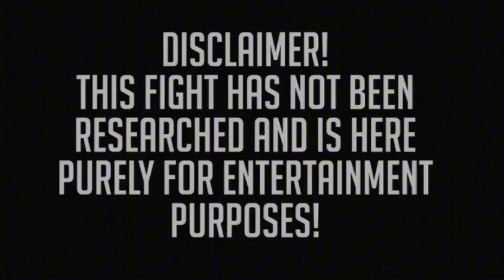Multiverse Matchup Ep.2: Dream Buffet Meta Knight VS Puckman (TerminalMontage VS Gmod)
A Battle Between Two Insane Ball Video Games Creatures Goes Berserk At Each Other

Who Is The Strongest Creature And Who Will Win?